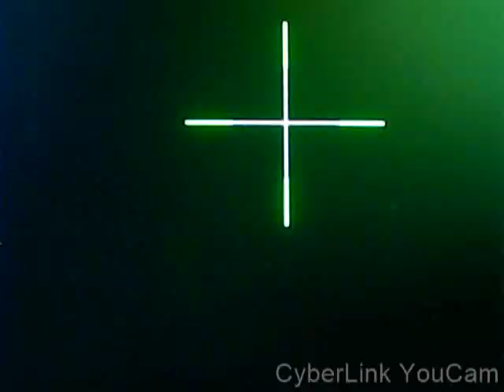お金もらって負け屋だとみられる！インク塗れ!突っ込んでデ〇が多い！他人のプレイ！をコーチングします！【大問題になった試合！】【負け屋のせいで負けた場合は必ず！公表します！※嫌なら勝たせるように！】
負け屋のせいで負けた場合！塗り勝っているのに負け誤認判定！
等で負け試合を動画にしてます！

X計測の内部レートについて

オープン及びチャレンジの勝敗で！X計測に影響します！
オープンで！フレンドチームは勝ちやすいので１０連勝すればX計測も高い！
２５００前後以上も狙える！？
※　影響の仕様がやめて！影響されなくなったら！非公開にします！

バンカラのチーム連携について

自分たちがアサリリードしていたら！よほどでないかぎり
相手からのアサリを決めてくる可能性があるので！
アサリ集めながら自陣のゴールを守ったほうが良い！
※　相手にゴールドプレートいると必ず！アサリを決めてくる回数が多いので！
守りを固めたほうが良い！

リードしていたら！残り時間1分間切ったら！ゴールあたりを防御に回ってほしい！

アサリやほこなどの取り方について

　　〇
　　　↓　　アサリをとろうとしている
　　　●　　所を後ろやよこから狙えば
　　　貝　　とれる！アサリはとる前に
　　貝　貝　潜伏してとりましょう！

　　〇　　　ほこもとろうとしている
　　　●　　とれる！ほこはとる前に
　　  ほこ　 潜伏してとりましょう！

ほこはプレイヤー４人！ほこに向かって！いかないと
少しでも参加しないと速攻で負ける！※　鉾爆風でやられないように！

ガチエリアは！エリア確保したら！前線でやられず！抑えれば勝てる！
クロスアタック
〇　→　　　もう一人も　　　←　〇　　　　　　　　●
　　　　〇　　　　　　　〇　　　　　　　　　　　　↑　　正面ダブルチーム戦法！

　　●　　　　　　　　　　　　　　　　　　　　〇　　　〇
　　　　　　〇　正面と横からとる戦法

　　〇　　　　　　　　　　　　　　　　〇

　　　　　　　　　　　　　　　　　　　●　　　　挟み撃ち戦法

　　　　　　　　　　　　　　　　　　　〇
　　　→　〇

　　　　　　〇　　この逃げている絵の後

　　　　↑　→　〇
　　　　〇　　　味方と合流し！とる戦法！　　　　　　　〇
　　　　　　　　　　　　　　　　　　　　　　　　　　　　　味方を盾に
　　　　　　　　　　　　　　　　　　　　　　　　　　　↑　チャージャー系及び
〇　　●　　〇　　　横の挟み撃ち戦法　　　　　　　　　〇　バレルなどの遠距離
　　　　　　　　　　　　　　　　　　　　　　　　　　　　　戦法

　↓　I
　↓　I
　↓　L＿＿＿＿＿
　↓　　〇　物陰からの潜伏！戦法！
　↓　　　　イカニンジャがおすすめ！

　〇

　　　　　　　　　　　　　　　　　　　　　　　　　　　　　　　　　　〇
　　　　　　　　　　　　　　　　　　　　　　　　　〇　　●　　●
　　　　　　　　　　　　　　　トライアングル戦法！
　　　　　　　　　　　　　　　　　　　　　　　　　　　　　〇
トピー土　△　●
　　　〇　　　　　　〇

ナワバリ及びバンカラの基本チームの立ち回り！
〇　　　〇　　　〇　　　〇

横一列あたりを動いていればやられにくい！
かたきとりもとりやすい！
一番勝ちやすい！フォーメンション！

人数有利になったら！横並びに徐々に上げていけばよい！
ひとりでつっこんでもやられるだけ！
※　強い人は別！

潜伏破れたりができない人は！とにかく自陣は塗らない！
それ以外はほど塗ること！おもったりよとれやすい！

メガホンX2！ふたりでメガホンを同時に使用すると
相手をやれる！強いプレイヤーに使用すると勝ちやすい！

なわばりの勝つ秘訣！

ステージについて！コンブ以外はシューターは相性が良い！
既存のプレイヤーは！コンブは苦手！ほかのステージは普通！
自分が得意ステージは！苦手なステージはなく！コンブは特に強い！

ウルトラショット！などスペシャルを打っている間！相手プレイヤーが見ているので
詰めてやりにくる可能性が高い！気を付けること！

相手も塗る行為してくれたら同じ条件でおりあえますが自陣をまんべんなく！
塗る行為は！４対３になるので！味方がやられる可能性がある！

初動で７割相手プレイヤーに塗られたらそのまま押し切られて負ける
ということもある！嫌われる行為に当たるのでやめましょう！
パパかつ！女の子からも嫌われ！女の子からも嫌われる！

強くなる秘訣！ポイントについて
バンカラの勝率！
シュータ系は！平均６割前後
ヒッセン及びバケツ系は！平均６割前後
二丁拳銃は！平均５割前後
ブラスターは！平均４割前後
バレル系は！平均３～４割前後
傘は！平均３～４割前後
ローラーは！平均３割前後
チャージャー系は！平均２割前後
パブロは！平均２割前後
弓は！平均１割前後

勝率が低い武器で勝てている場合は相手が手を抜いているか
同じ武器構成になっているから！

負け屋の行為は禁止について

１　意図的にわざとやられる！ほこばくふうなども何度もやられる！
２　プレイヤー同士離れて！人数ふりを作ること！
４対３など
３　潜伏しすぎて！余りぬらいないこと！
４　味方の球を自分で妨害すること！
５　放置プレイ！
６　意図的に！回線落ち！
９　スペシャルたまっているのに！しばらく使用せず！やられること！

番外編
１　第三者が回線妨害をし！回線が不安定になり！回線が落ちること！

２　Xのレートは！課金した分！及び実力の高さである！
※　１００円課金すると勝ちやすくなる！ただし！必ず１００％勝てるわけでもない！

など禁止されているので！迷惑行為はしないように！

３　負け屋のせいで！Sマイナスになったら！今作！次回作品以降もバンカラは
二度と行わない！※　妻ができたらバンカラは行う！

４　既存プレイヤーは！マルチだけでも（やられなくても）よけるだけでも
きれるので気を付けてほしい！

すべての任天堂のゲームプレイヤーに対し！危害を加えるな！殺すな！

【注意事項】目が悪くならないように！モニター１．５メートル前後離れてみてね！

チャンネル　　　　　　　　にゆうにんてんどうしゃちょう
数百本！ゲームソフトをクリアしたことがある自分（あらゆるゲームをたくさんクリアすることでよいアドバイスが出てくるという考えで行った）がしゃちーになったら！
８００万円の報酬でお仕事します！
だれでも楽しめれるゲームをアドバイスなどを行い！よいゲームになるように
ゲームを開発行って！プレイヤー！幸せな顔を見たい！

任天堂の自分のコード　　SW-２８５６－７５７０ー７４０３
注意事項！ゲーム非公開は見合わせ！放置プレイはできるだけしないで
トレーニングしっかりできる方！１０００時間プレイした人のみ！

スプラトゥーン３で２敗したら！２をぷれい！
０勝２敗！もしくは１勝2敗した場合は！次に日！１敗！最初に勝てば！
２敗ルールに戻る！
０勝１敗！の場合は！次の日！０戦！次の日！２敗！戻る！
昇格戦で昇格できなかった場合は！２１時台のゲームプレイできない！

バンカラ！Sになって！Sマイナス○○になったら！
次のシーズンまでバンカラは行わない！

Xマッチもしくは！２！バンカラ等の待っている間は
本を読んでお勉強します！※　ゲームの間しか行わない！

※　大会のみ使用！
普段使用すると力の大きく差が出るので！

２軍　ジム！トライ！もしくはラクト！クアッド！もしくはマニューバー）イグザミナー！ハイドラ！クーゲル！

２軍はナワバリ専用で行い！勝てば次の武器を使用するというルールで行ってます！

注意事項！

とあるひとが数億円以上お金を渡して自分に対し！Sクラスで！
負けるように依頼をしているせいで！負けているので！
真に受けないでほしい！※　Xマッチ上がればこの文面だけ！非公開にします

仕事も与えず！女の子とお付き合いさせない場合は
パソコンは買わない！

次世代任天堂ゲーム機が発売されるまで彼女及び妻ができなかったら
ソネット解約します

解約し再び回線契約させたいのであれば彼女及び妻を用意してほしい

※　彼女がいない場合は中古で次世代任天堂ゲーム機買う